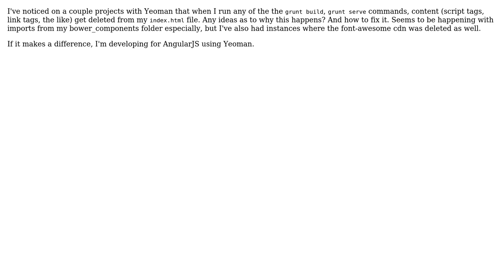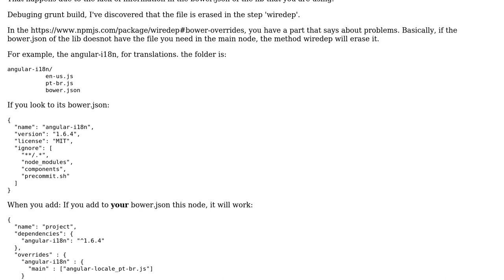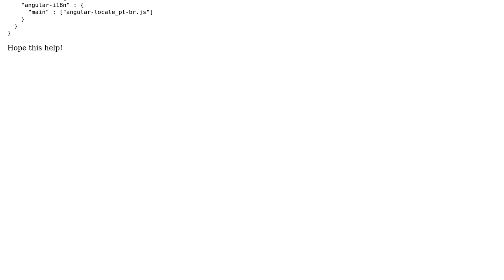Grunt deleting index.html content (3 Solutions!!)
Grunt deleting index.html content

With thanks & praise to God, and with thanks to the many people who have made this project possible! | Content (except music & images) licensed under CC BY-SA | Music | Images & others | With thanks to user xiaoboa user parsenz user Gabriel Santos Carvalho user botheredbybees and the Stack Exchange Network Trademarks are property of their respective owners. You are responsible for your own actions.